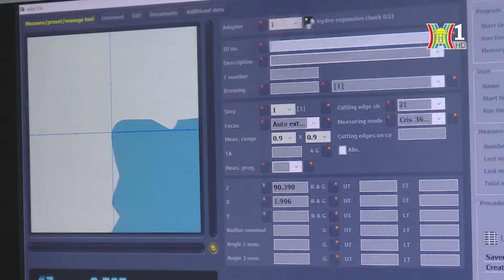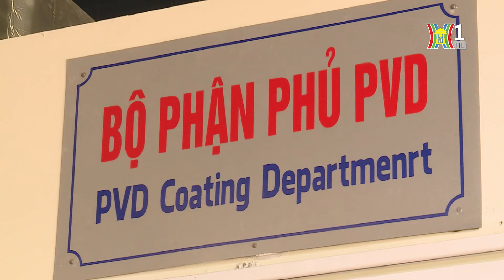Cơ hội bứt phá nhờ đơn hàng xuất khẩu tăng | Tin tức mới nhất hôm nay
Cơ hội bứt phá nhờ đơn hàng xuất khẩu tăng
Trong quý I, chỉ số tiêu thụ toàn ngành công nghiệp chế biến, chế tạo tăng trong khi tỷ lệ tồn kho giảm dần. Qua giai đoạn khó khăn là giai đoạn phục hồi, nhiều doanh nghiệp trong các ngành sản xuất công nghiệp ghi nhận đơn hàng tăng, đặc biệt là đơn hàng xuất khẩu, tạo đà bứt phá cho cả năm 2024.